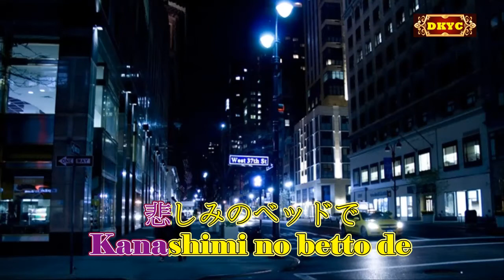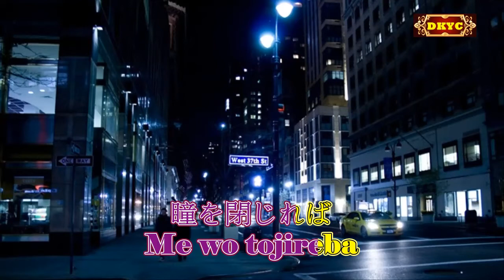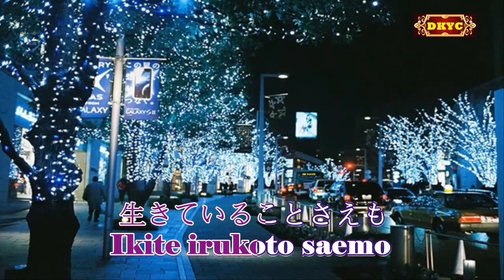都会の天使たち Tokai No Tenshi Tachi - 堀内孝雄 & 桂銀淑 Duo Karaoke